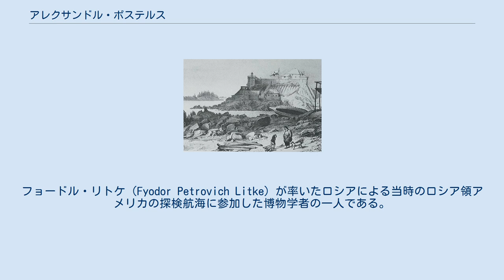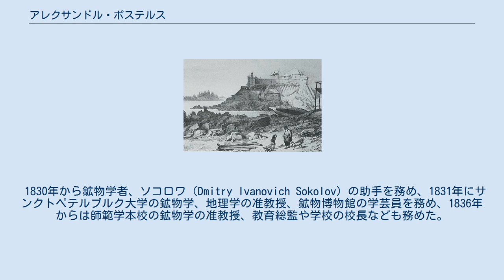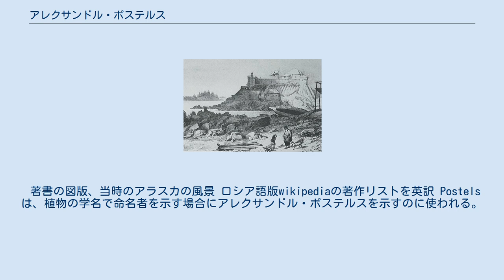アレクサンドル・ポステルス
アレクサンドル・フィリッポビッチ・ポステルス（ロシア語: Александр Филиппович Постельс, ラテン文字転写: Aleksandr Filippovich Postels、ドイツ語名; Alexander Johann Gustav Postels、1801年8月24日 - 1871年6月28日）はロシアの博物学者、鉱物学者である。
フョードル・リトケ（Fyodor Petrovich Litke）が率いたロシアによる当時のロシア領アメリカの探検航海に参加した博物学者の一人である。
 現在のエストニアのタルトゥ（ドルパット）に聖職者の息子に生まれた。
1816年にサンクトペテルブルクの教員養成機関、師範学本校（Главный педагогический институт）に入学し、1823年に卒業した。
サンクトペテルブルク科学アカデミーが関連したフョードル・リトケが率いたセニャーヴィン号の探検航海に博物学者として参加したのは1826年から1829年の間である。
この探検航海には、科学者として、動物学者のハインリヒ・フォン・キットリッツ、植物学者のカール・ハインリヒ・メルテンスも参加した。
この探検で多くの博物標本を持ち帰り、その後の数年間はその標本の研究を行った。
それらの研究に対して、1941年に科学アカデミーが受賞者を決めるデミドフ賞を受賞し、聖ヴラディーミル勲章第4等級を受勲した。
 1830年から鉱物学者、ソコロワ（Dmitry Ivanovich Sokolov）の助手を務め、1831年にサンクトペテルブルク大学の鉱物学、地理学の准教授、鉱物博物館の学芸員を務め、1836年からは師範学本校の鉱物学の准教授、教育総監や学校の校長なども務めた。
ロシア大公女エカチェリーナ・ミハイロヴナやオルデンブルク大公国の公子ピョートル・ゲオルギエヴィチ・オリデンブルクスキーの娘などに博物学の教育も行った。
 海草の属名、Postelsia はポステルスに因んで命名された。
 著書の図版、当時のアラスカの風景 ロシア語版wikipediaの著作リストを英訳 Postelsは、植物の学名で命名者を示す場合にアレクサンドル・ポステルスを示すのに使われる。